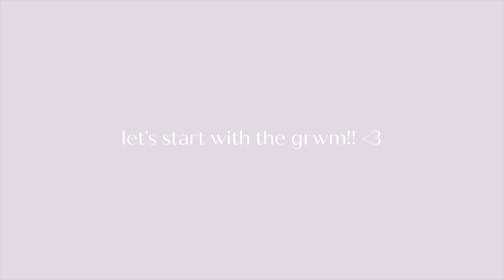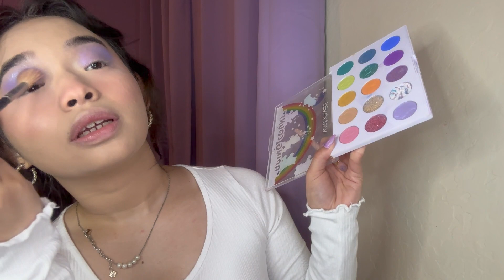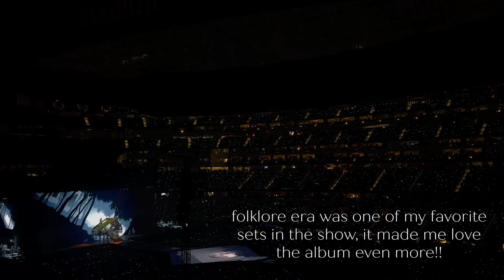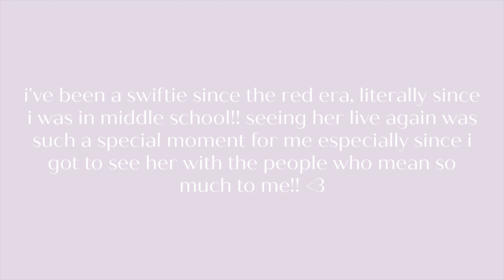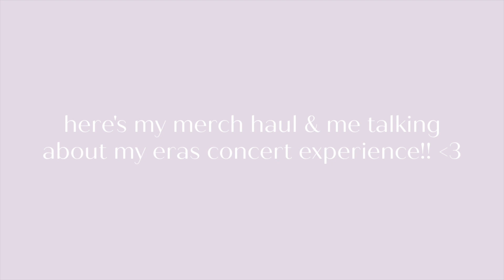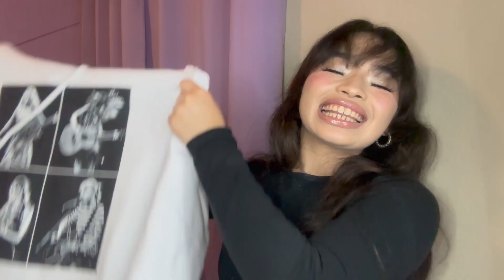the ultimate taylor swift eras tour vlog ♡ grwm, eras tour, eras experience photoshoot, merch haul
here's my eras tour vlog!! i've been a swiftie since the red era which was when i was in middle school, so going to the eras tour and making this video makes me really truly happy!! everytime i watch the concert videos back, i always get so emotional because the people that i went with made that night so special and unforgettable for me!! ♡

i hope you guys love it as much as i loved making it, filming it, and screaming the lyrics to the songs!! subscribe and give this video a like!! thank you so much for watching!! ♡

don't forget to listen to 1989 (Taylor's Version) on october 27th and to watch Taylor Swift: The Eras Tour on october 13th!! ♡

check out boxie studios on insta! their pop-up eras experience was amazing!!

insta & tiktok: reesejadeherron